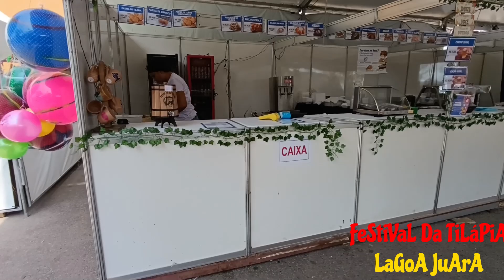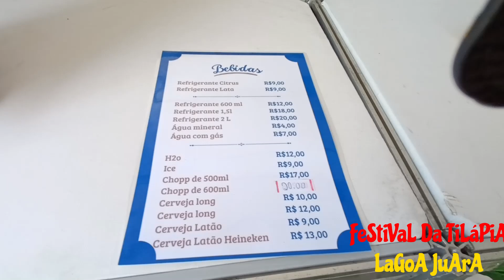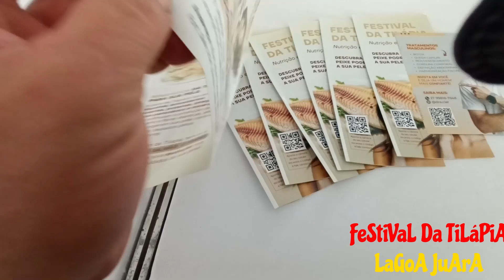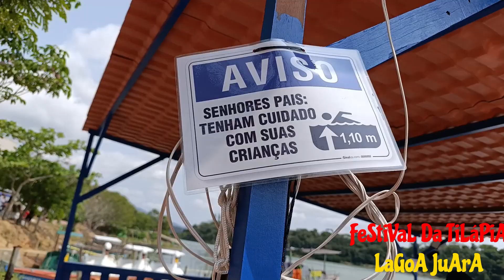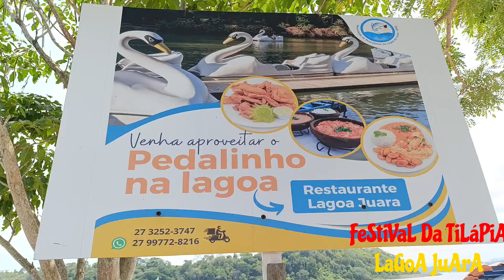LaGoA JuArA FeStIvAl DaTilápia KOMBI BRUTINHA.ES.#89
Em Jacaraipe Esta será a sexta edição do Festival da Tilápia que acontece às margens da lagoa Juara, na Serra e celebra a gastronomia capixaba com pratos à base de tilápia e frutos do mar.

O evento, que atrai tanto turistas quanto moradores locais, celebra a gastronomia capixaba com pratos à base de tilápia e frutos do mar. Os visitantes poderão se deliciar com iguarias que destacam esse peixe como ingrediente principal, além de desfrutar de shows gratuitos que agradar a todos os gostos musicais.

Aventuras KOM BRUTINHA.ES. por Cachoeiras, Montanha e Praias, Viajando de KOMBI. ((Obs. o ES e Elvis /Solange))
Leve apenas bons sentimentos com vibracões
VEM COM A GENTE Iririuuuuuu